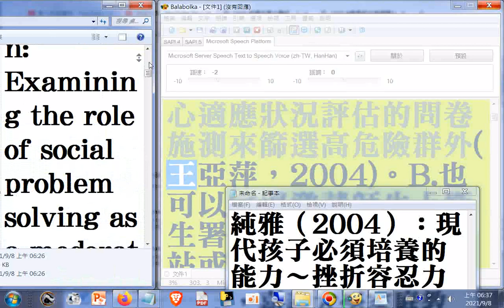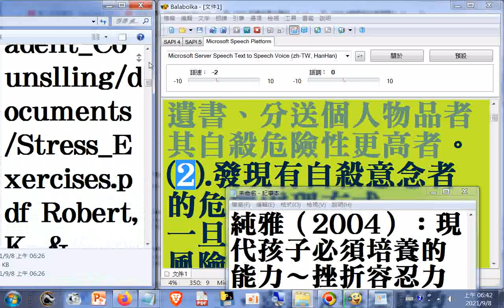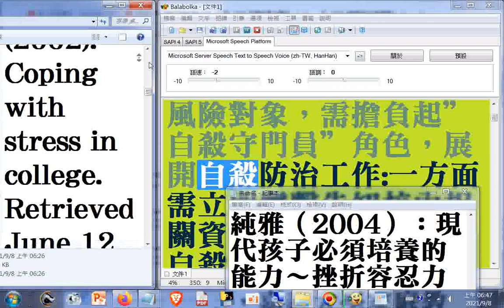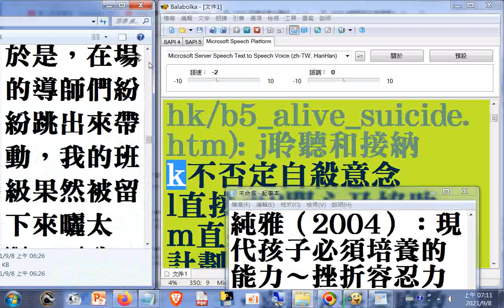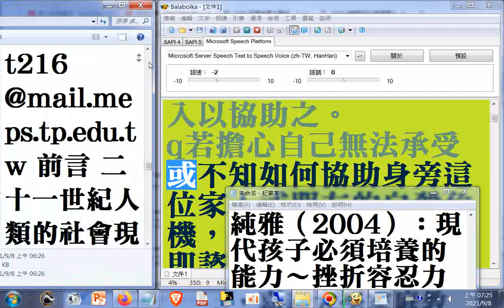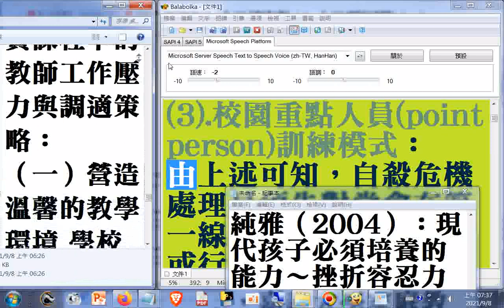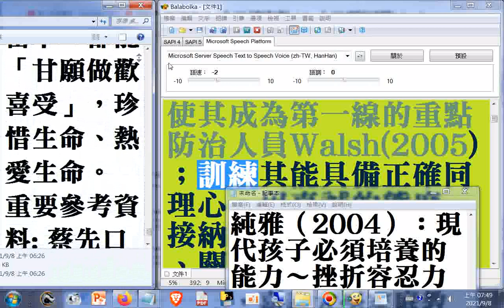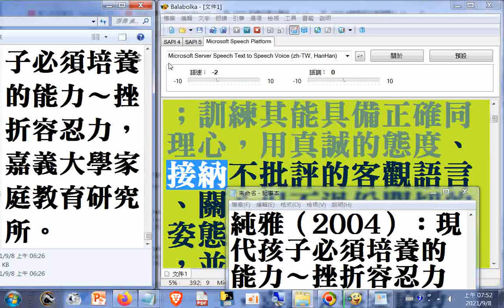一、校園裏大大小小的自我傷害危機等待救助處理02譬如與朋友相約看電影，只要朋友一遲到，她就會相當的生氣，而且一氣，連帶也無好心情觀賞電影--001b.教師節特別禮物論文集含師生憂鬱及自我傷害的危機處理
李玉嬋副教授 洪晴晴研究生